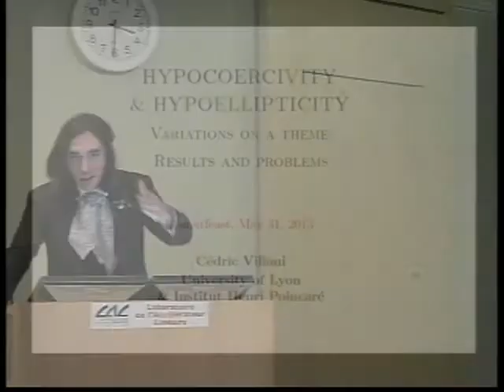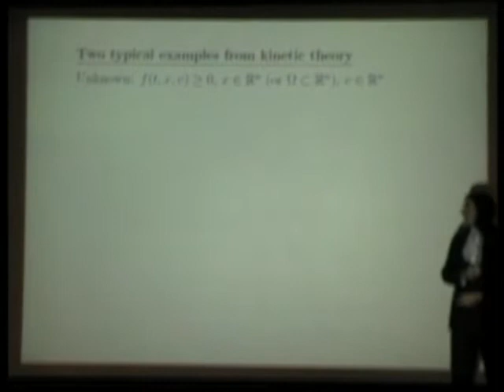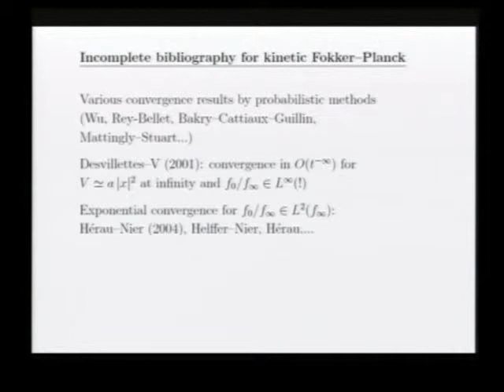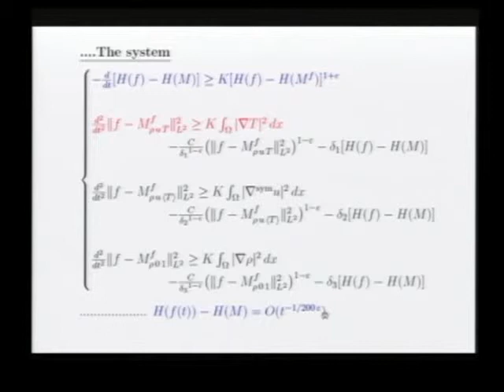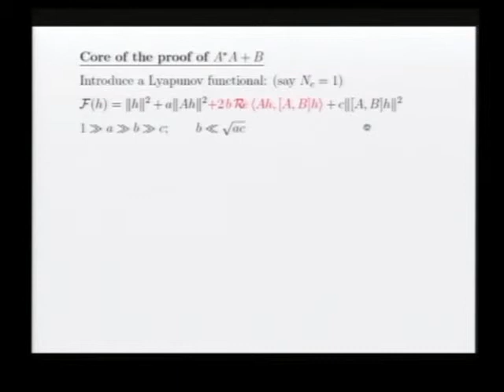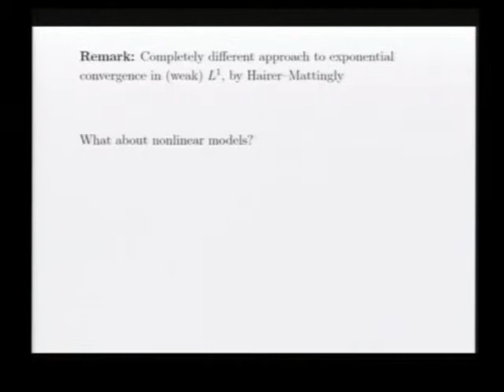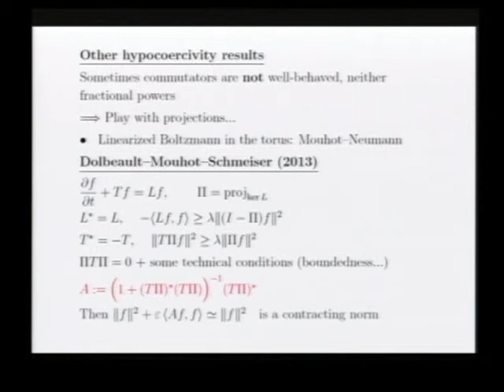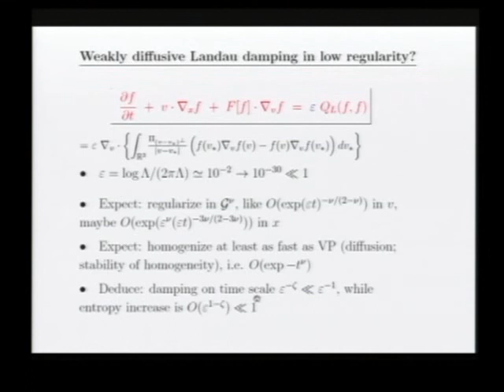C. Villani, Lyon I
Hypocoercivity: results and problems,
Lecture by Cédric Villani, Conference in honor of J.-M. Bismut, May 27-May 31, 2013